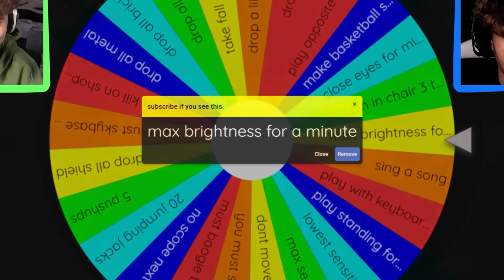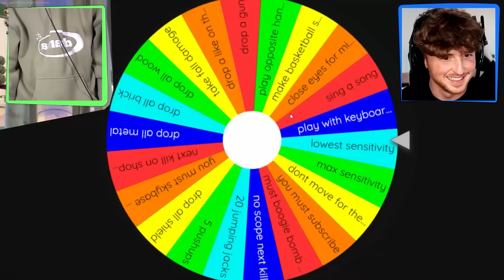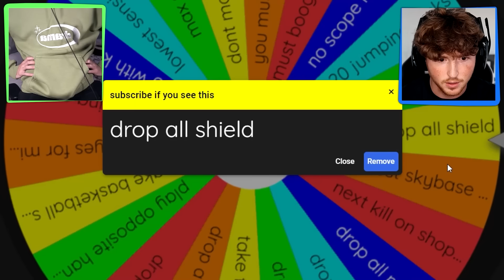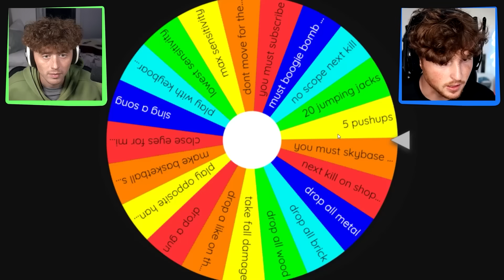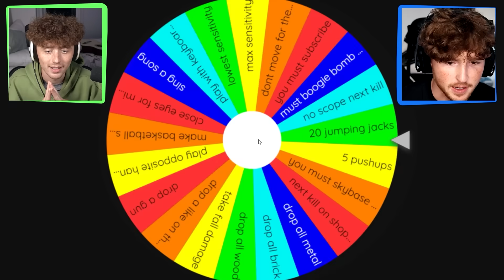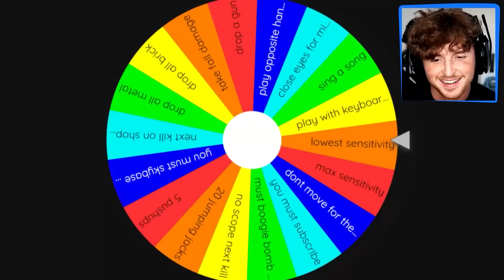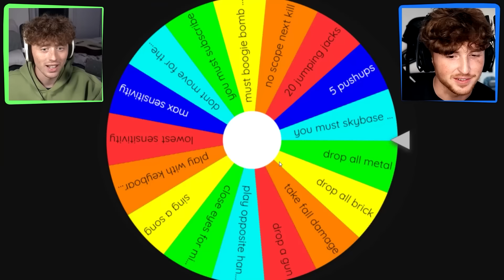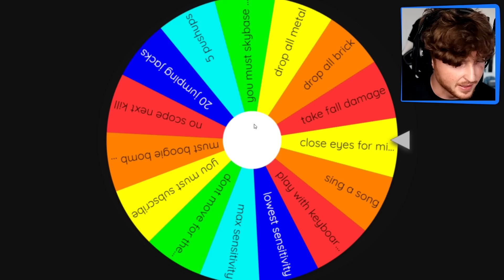1 Elimination = Do a DARE in FORTNITE!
Today we do 1 kill = 1 DARE in OG FORTNITE